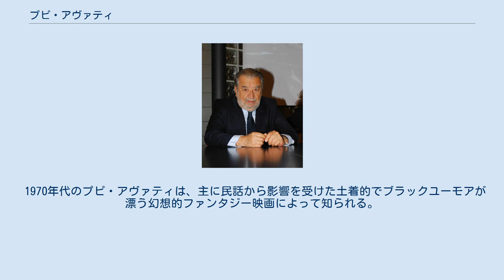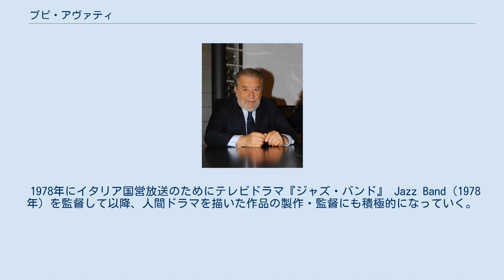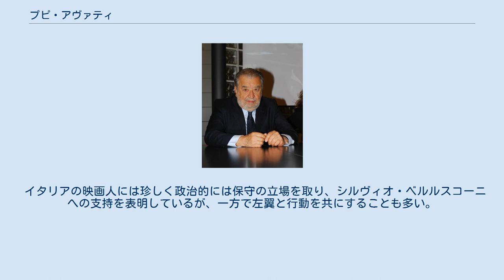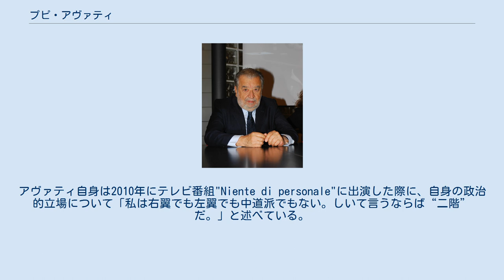プピ・アヴァティ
プピ・アヴァティ（Pupi Avati、1938年11月3日 - ）はイタリアの映画監督、脚本家、プロデューサー。
発音はプーピ・アヴァーティ  ボローニャ大学で社会学を学んだ後、働きながらアマチュアのジャズ・ミュージシャンとして活動。
 その後映画製作をするようになり、1969年に初めての長編映画 "Thomas... gli indemoniati"（1969年）を監督。
 1970年代のプピ・アヴァティは、主に民話から影響を受けた土着的でブラックユーモアが漂う幻想的ファンタジー映画によって知られる。
中でも1976年の『笑む窓のある家』 La casa dalle finestre che ridono（1976年）は、結末に意外などんでん返しを伴うイタリア製スリラー映画の傑作としてカルト的な評価を得ている。
1982年に発表した『ゼダー／死霊の復活祭』 Zeder（1982年）は死者のよみがえりをテーマにしたホラー映画だったが、この作品は翌年の1983年にスティーヴン・キングが発表する小説『ペット・セマタリー』に強い影響を与えた。
 1970年代には脚本家として他の映画監督の作品への脚本協力も行った。
ダリオ・アルジェント監督の『サスペリア PART2』Profondo rosso（1975年）およびピエル・パオロ・パゾリーニ監督の『ソドムの市』Salò o le 120 giornate di Sodoma（1976年）の原案執筆に協力するが、アヴァティ本人の意向によって原案クレジットからは名前を外した。
 1978年にイタリア国営放送のためにテレビドラマ『ジャズ・バンド』 Jazz Band（1978年）を監督して以降、人間ドラマを描いた作品の製作・監督にも積極的になっていく。
1983年に芸術映画『追憶の旅』 Una gita scolastica（1983年）を発表。
死を目前にした老女が少女時代の楽しかった記憶を想い起こす人生ドラマを描き、批評的にも興行的にも成功をおさめた。
アヴァティはこの作品でナストロ・ダルジェント賞の監督賞とオリジナル原案賞を受賞する。
以降は主に人間ドラマを描いた芸術映画を製作・監督し、イタリア映画界の重鎮として知られた。
イタリア国内だけでなく、カンヌ、モントリオール、ベルリン、ヴェネツィアなど各国の映画祭で高い評価を得ている。
 イタリアの映画人には珍しく政治的には保守の立場を取り、シルヴィオ・ベルルスコーニへの支持を表明しているが、一方で左翼と行動を共にすることも多い。
アヴァティ自身は2010年にテレビ番組"Niente di personale"に出演した際に、自身の政治的立場について「私は右翼でも左翼でも中道派でもない。しいて言うならば“二階”だ。」と述べている。
 ^ 「Vent'anni dopo: Il cinema e la TV di Pupi Avati」 Antonello Sarno著（RAIイタリア国営放送出版） ^ Pupi Avati: Berlusconi poteva essere il pacificatore del Paese DIARIODELWEB.it